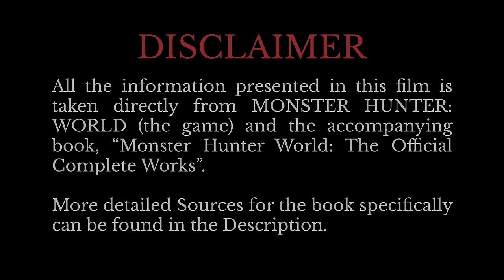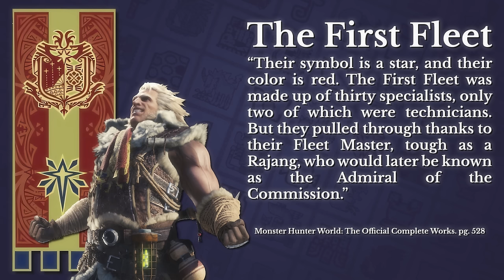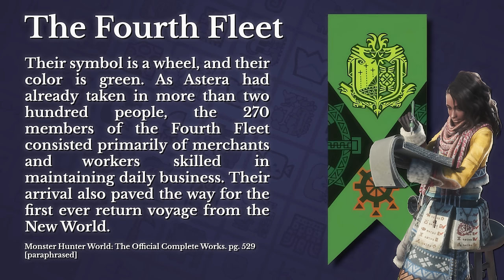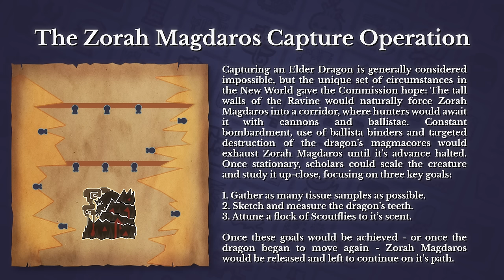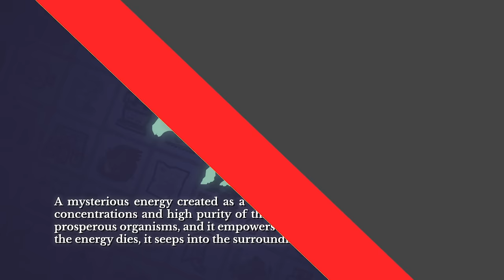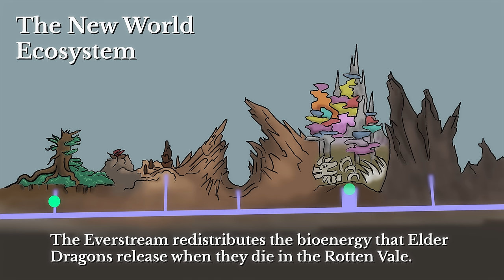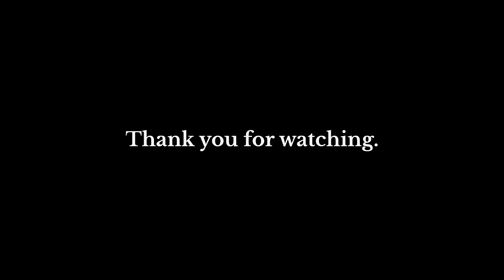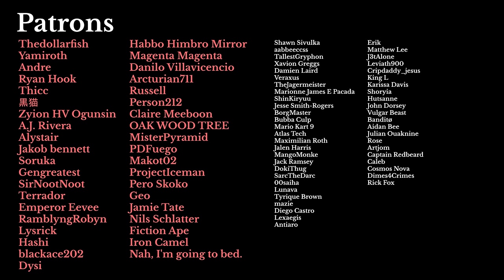The Story of Monster Hunter World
Timestamps:
00:00:00 - Intro
00:02:00 - The Five Fleets of the Commission
00:16:37 - A Star journeys across the dark sea
00:25:04 - To scale a Forest and walk a Waste
00:31:08 - Preparing for an insane plan
00:36:42 - Battle at the Great Ravine
00:42:50 - Failures & Opportunities
00:56:54 - The true nature of the New World
01:07:57 - To repel a walking mountain
01:15:22 - A higher rank of danger
01:21:15 - That which preys on living gods
01:32:04 - They who slay living gods
01:34:56 - A confluence of fate
01:43:51 - A New World, a New Home

Sources (turn on subtitles to see citation numbers in the video):
Monster Hunter World: The Official Complete Works
[29] pg. 544 & 545